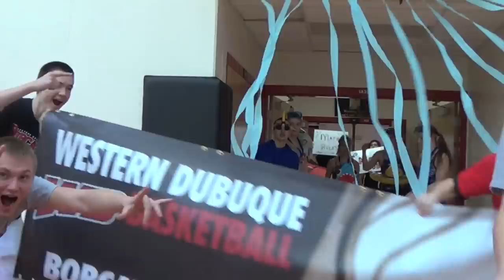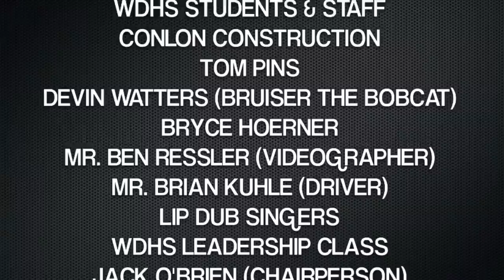Western Dubuque Lip Dub 2014